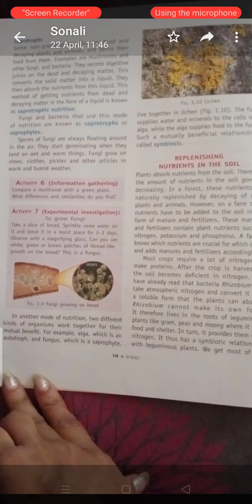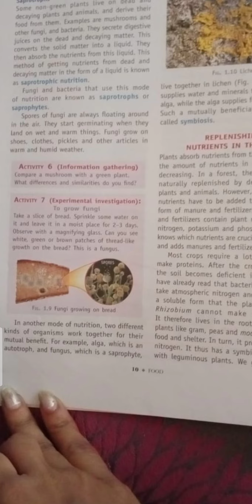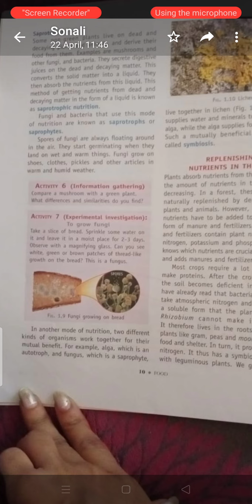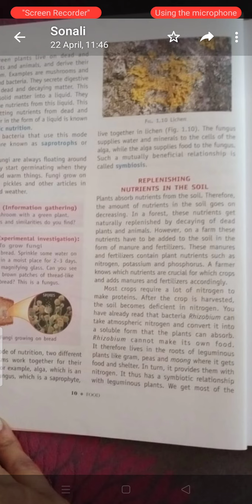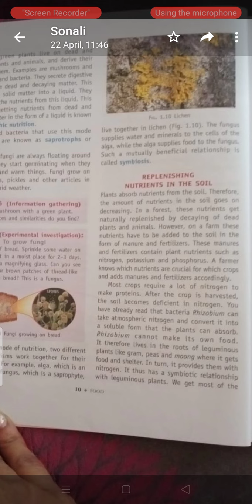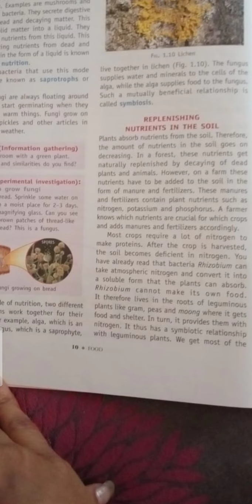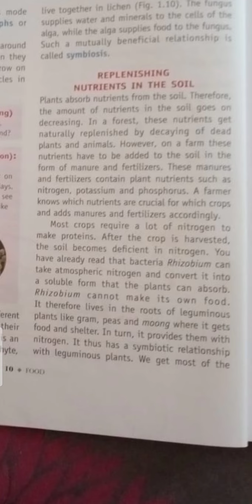Class7 replenishe of soil